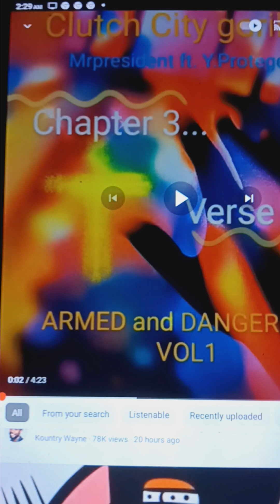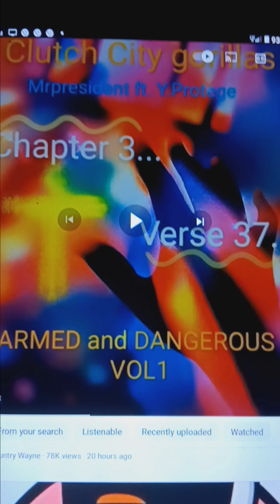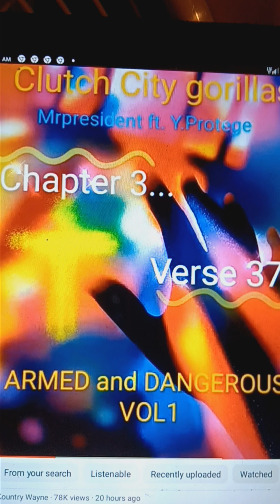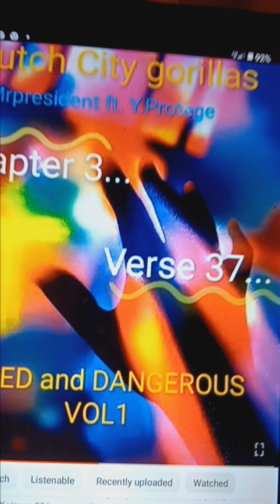BigMerch CCG ft. Younng Protege Chapter 3 Verse 37 - really I'm a pastor without a church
spiritually and faithfully connected
I'm a Pastor when God tells me to speak I'm obedient no matter where ate what I'm doing!!
yeah this channel talks about hip-hop
hip hop is a genre with multiple types of versions Christian hiphop ,Street hiphop Louisiana bounce hip-hop, east coast hip hop
west coast hip hop , Spanish hip hop African and Jamaican hip hop